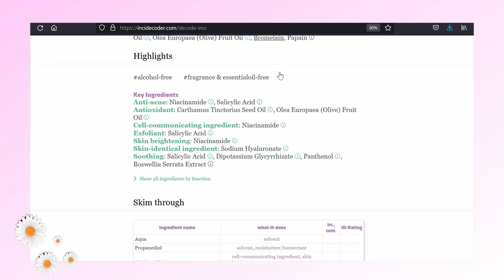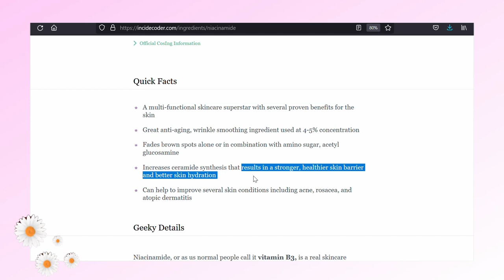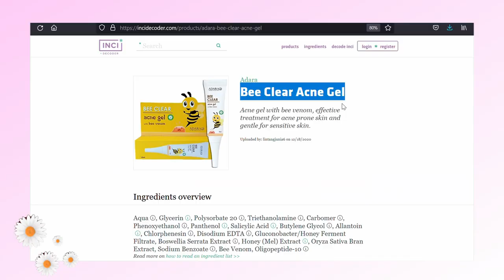OBAT TOTOL JERAWAT TERBAIK | Cara Cepat Menghilangkan Jerawat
I'M NOT A DOCTOR dan bisa saja terdapat kesalahan pada penyampaian informasi di video ini.
saya selalu menerima kritik dan saran mengenai kesalahan informasi yang saya berikan. This
video is not intended to provide diagnosis, treatment or medical advice. Silahkan jadikan video
ini hanya sebagai informational purposes only. Silakan berkonsultasi dengan dokter atau ahli